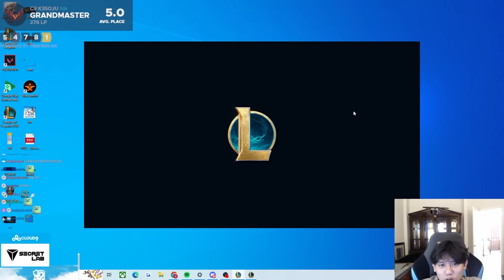IS THIS THE EARLIEST AHRI 2 EVER?! | Teamfight Tactics Patch 13.18B